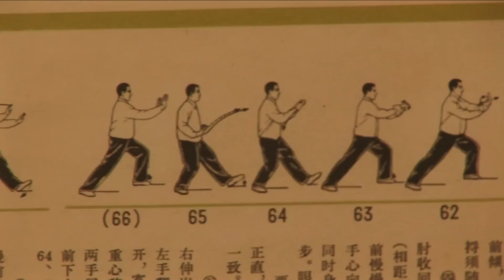NEEDLE THROUGH BRICK | HD Trailer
Season Of Light Pictures
Director: Joel Fendelman, Patrick Daly
Producers: Joel Fendelman, Patrick Daly, James Adolphus
Artist: Gil Talmi